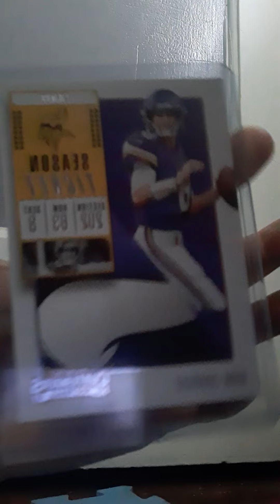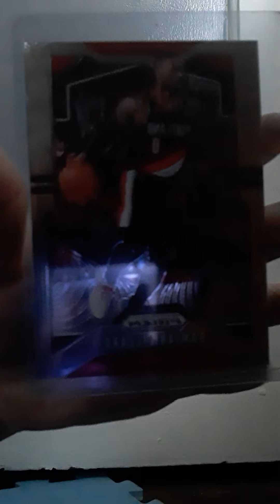CRAZY CARDS!!! (part 1